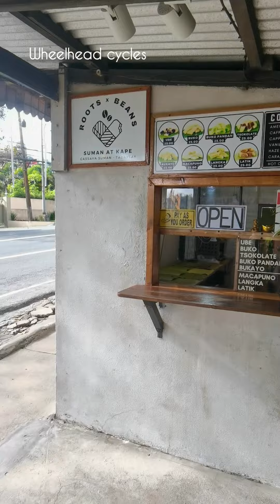ike ride Imus to Tagaytay